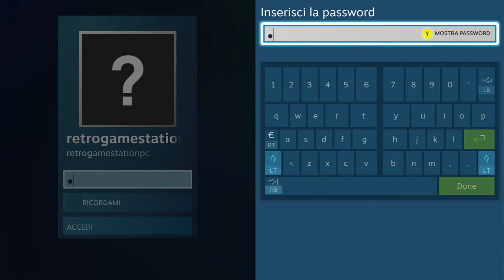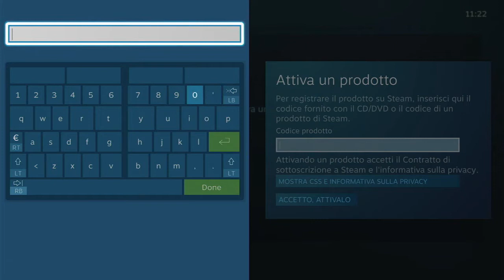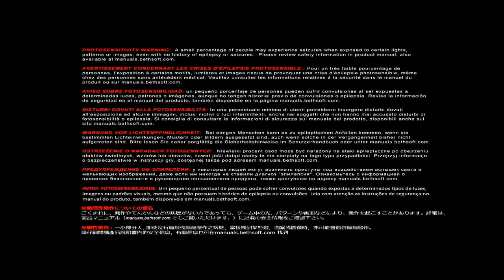NEMESIS STEAM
Nemesis è molto più di una console. In prossimità del lancio ecco un primo assaggio delle sue potenzialità. Installare giochi Steam dallo store Nemesis